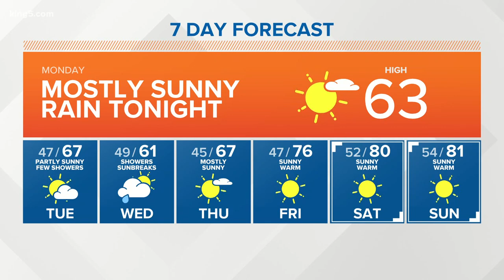KING 5 Weather